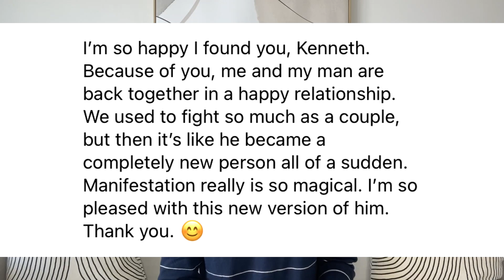How To Manifest a Specific Person | Law of Assumption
Want to learn how to manifest your specific person and keep them for good?

Is it possible to manifest your specific person using the Law of Assumption? Yes! Because I’ve done it myself and for hundreds of my coaching clients. Follow these 3 steps below and start manifesting your SP!